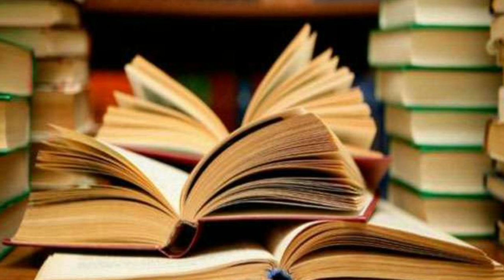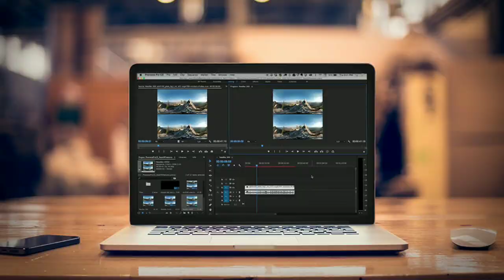नायक समाज का एक अनोखा इतिहास ||Nayak Samaj History|| Nayak Samaj Ekta|| bheel Samaj History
हमने नायक समाज के इतिहास के बारे में हमारे समाज बताने की कोशिश की है ताकि हमारे समाज के सभी लोगों को हमारे समाज की इतिहास के बारे में बताओ और इसमें आप सभी का हमारा साथ देना होगा तभी हम अपने समाज को मजबूत समाज बना पाएंगे इतिहास की यह बात आपको अच्छी लकी कितनी लाइक और हमारे चैनल को सब्सक्राइब जरूर करना जय भारत

Nayak Bhil Ekta group
NAYAK BHIL EKTA CHANNEL